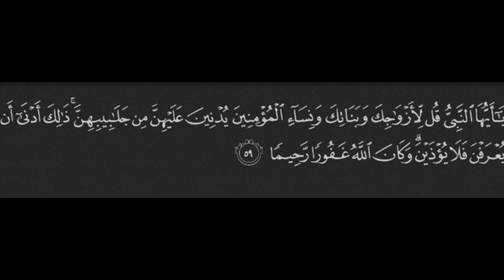Духтари ҶОЛИБ #1 Фохиша, Бероха!!!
Фикру андешаи ман дар атрофи Сураи "Ал_Азхоб" ояи 59, Дар мавзуи занхои чалаб, занхои фохиша, занхои бероха, ва занхо гумрох.